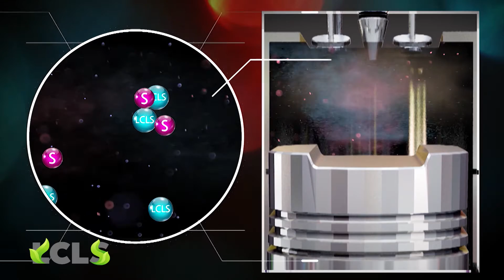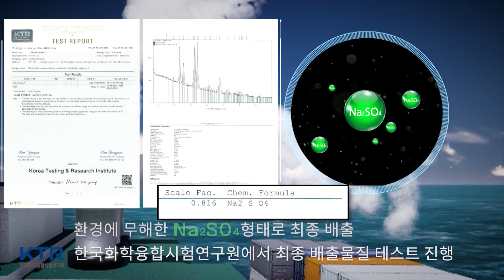LC Tech - (주)로우카본 선박용 전처리탈황제 투입시스템 (LCLS H2L)